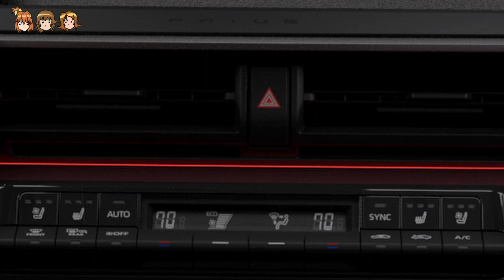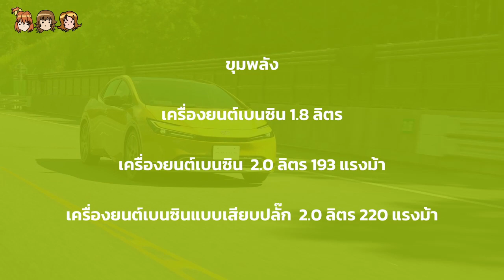เผยหน้าตา All New Toyota Prius โฉมที่ 5 พร้อมงานออกแบบและเทคโนโลยีสไตล์ bZ Series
แม้ว่าตัวรถดีขึ้นกว่ารุ่นเดิม แต่งานออกแบบที่ไม่ถูกใจทำให้ลูกค้าอุดหนุนน้อยลง พร้อมกับสถานการณ์ EV ที่เติบโตขึ้นทำให้ Prius ต้องแก้เกมเพื่อความอยู่รอด ล่าสุด ได้เปิดตัวโฉมใหม่พร้อมกันทั้ง Hybrid และ Plug-in Hybrid ที่ได้รับแนวทางจาก  Toyots bZ เต็มสูบพร้อมขุมพลังใหม่ เตรียมขายจริงปี 2023